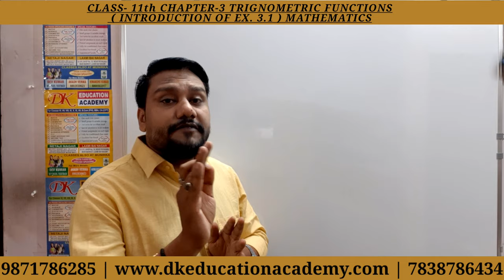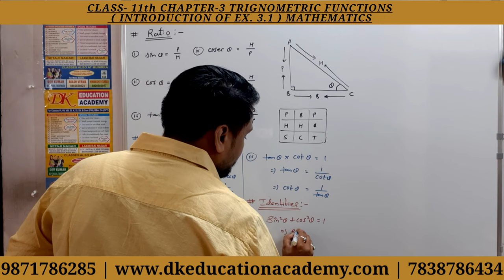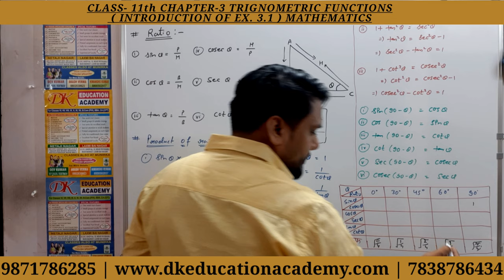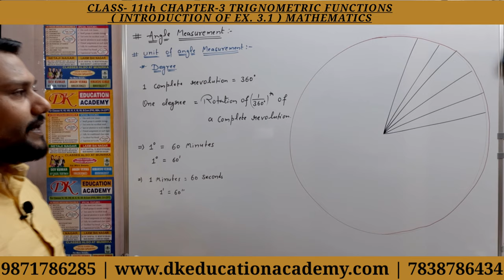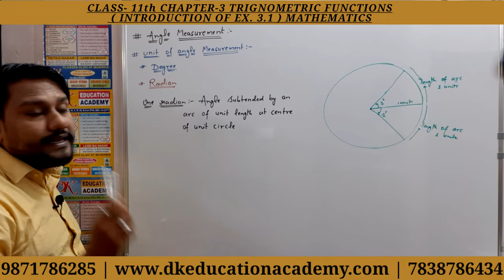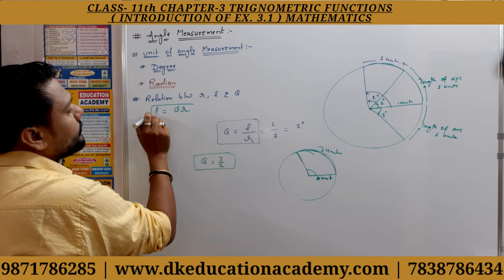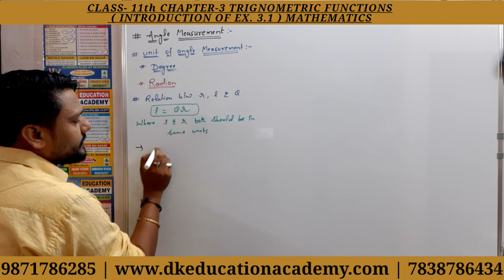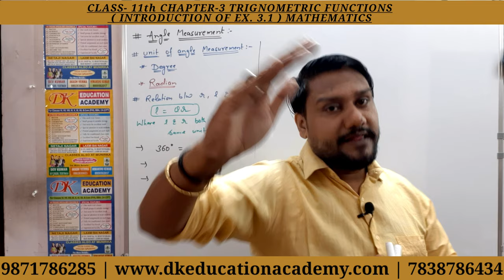Class-11th | Ch-3 | Trignometric functions | Introd. Of Ex.- 3.1| MATHS | By Dev Sir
Class-11th | Ch-3 | Trignometric functions | Introd. Of Ex.- 3.1 | #1| MATHS | @DK EDUCATION ACADEMY